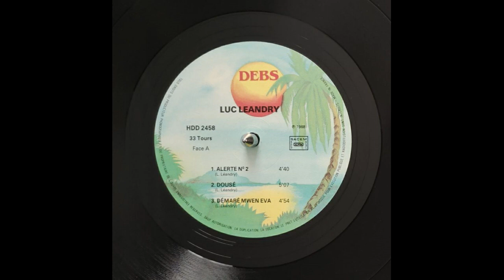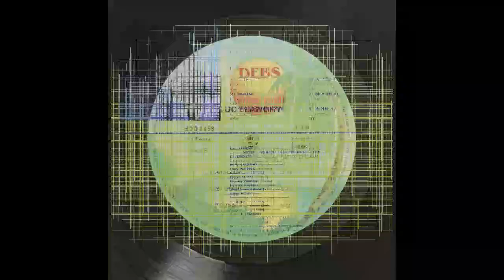Luc LEANDRY - Zoukaj 🪘🎹🎸🎺🎼🎧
👨🏾ARTISTE : Luc LEANDRY
🎶TITRE : Zoukaj
✍🏾 AUTEUR : Luc LEANDRY
🎼COMPOSITEUR : Luc LEANDRY
🎤INTERPRETE : -
📀ALBUM : -
🎚️LABEL : HENRI DEBS PRODUCTION
🎂SORTIE : 1988
🌎ORIGINE : GUADELOUPE